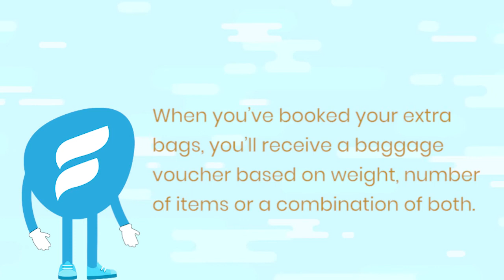I've paid for extra baggage, what next ? Etihad Airline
I've paid for extra baggage, what next ?
When you’ve booked your extra bags, you’ll receive a baggage voucher based on weight, number of items or a combination of both. Make sure to keep it handy and present it when you check in at the airport.
Extra baggage is subject to availability. If your bags can’t be transported on your flight, we will load them onto the next available service.
Do not forget to press the 👍 button If you like the video.
We are happy to know your comments in the comments section below

Navigate to the section you want in the video:
⏩ 0.
⏩ 1.

Flyallover brings the world to you at amazing prices. Travel to thousands of luxurious destinations with the click of a button.

Our Vision is “Bringing the World to You” We believe that it is everybody’s right to travel the world, and explore new places all around the globe.
We want people to stay positive about life, and visit different parts of the world to know more about different people and their cultures. We want to help you in experiencing the real essence of the world with a practical experience.

Watch the video again  👇 :